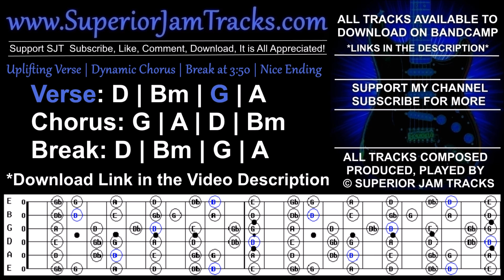Someday Guitar Backing Track in D Major Uplifting Soulful Ballad Jam Track SJT307